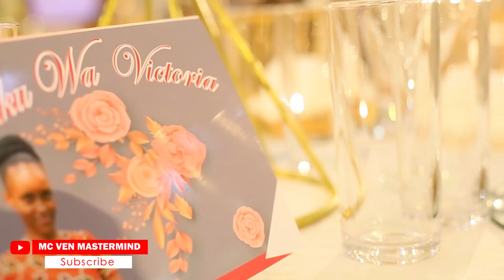NIGHT OF VICTORIA TEMBA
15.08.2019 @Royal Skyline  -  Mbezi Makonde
Mc Ven MasterMind
kwa huduma piga simu namba : 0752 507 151
 video by @ Director_willy.

Song .Finally
Artst .Yo Maps
Album .Finally